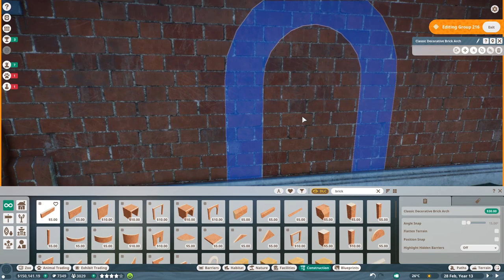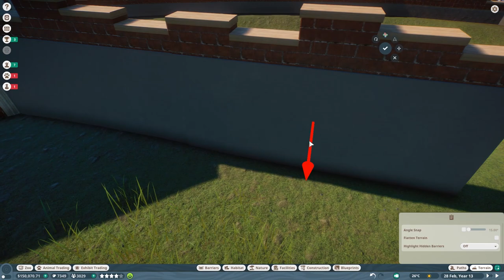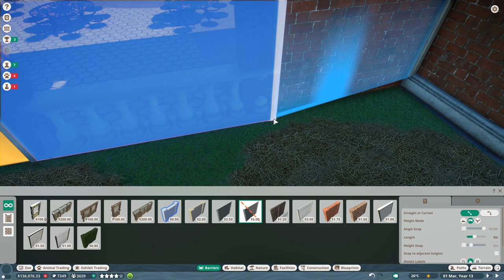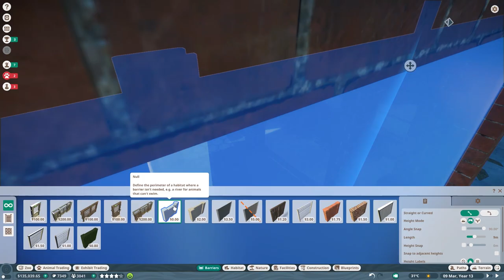Entrance Overhaul - Oak Street City Zoo - Planet Zoo Franchise Episode 09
Welcome to Oak Street Zoo - my brand ne City Zoo Franchise mode Zoo. In this Zoo I am aiming to build a very compact, small city zoo. That said, we won´t go crazy with large safari habitats or anything else - we will make sure to keep it simple and basic. Its time to fill in some gaps already and make sure, I have my own spin on it too!

//Planet Zoo//

Specs:
i7 8770k
RTX 2080Ti
16GB DDR4